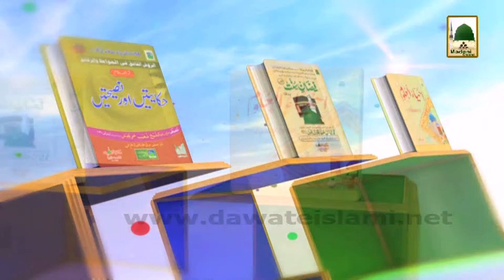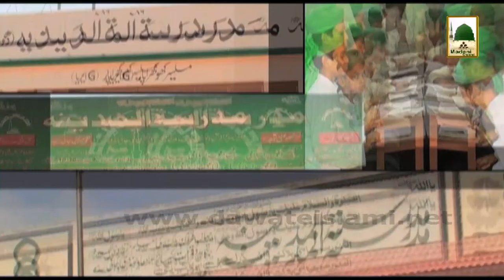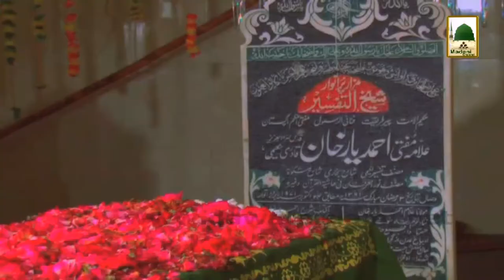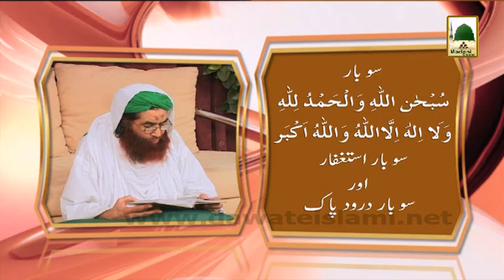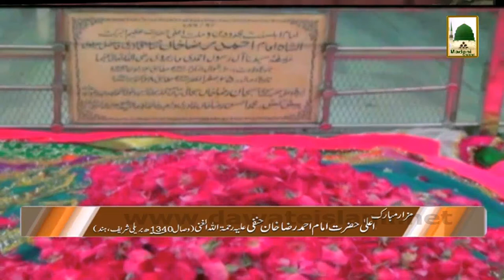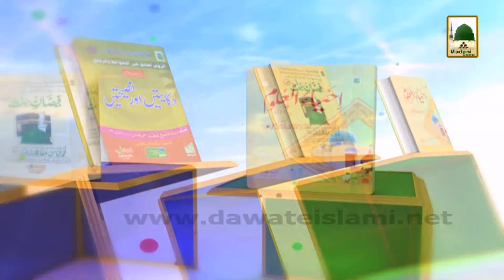Islamic Speech - Kafan ki Wapsi - Maulana Ilyas Qadri (1)